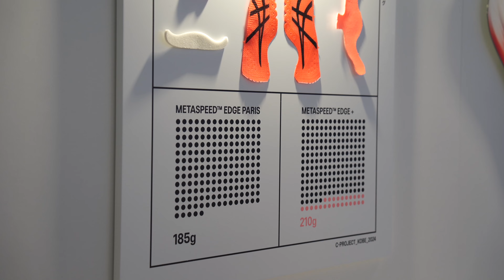ASICS METASPEED Sky / Edge Paris ✦ Super Shoes ✦ TEST ✦ 4K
Prêt à défier le bitume avec les METASPEED Paris ?

Dans cette vidéo, je vous propose un test complet, une analyse détaillée et mes avis sans concession sur ces chaussures de running ultra-performantes.

Et pour un confort optimal et un style tendance, ne manquez pas les chaussettes HEXXEE !

Un montage captivant réalisé par @danslesyeuxdeflow

Musique produite par notre talentueux beatmaker @bm2kprod331